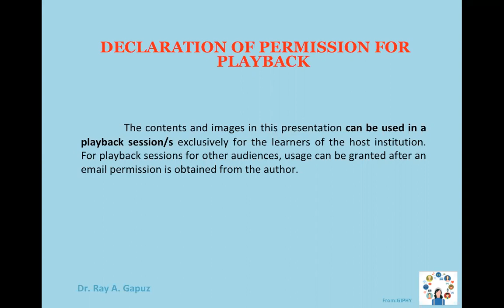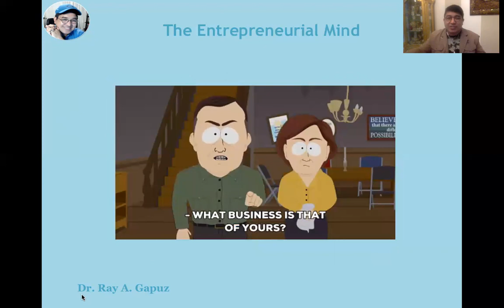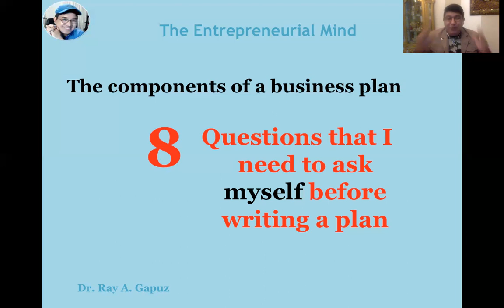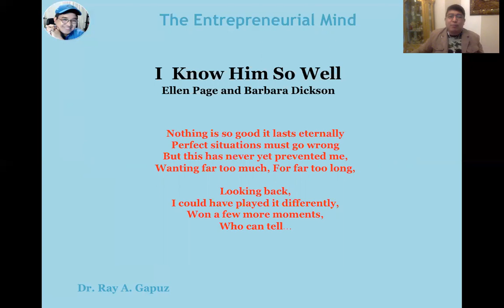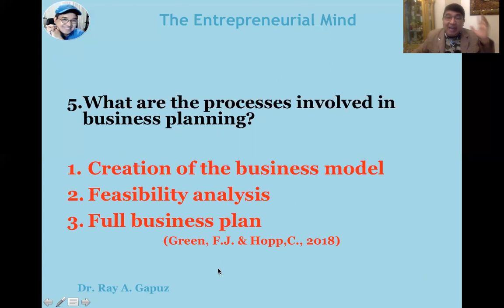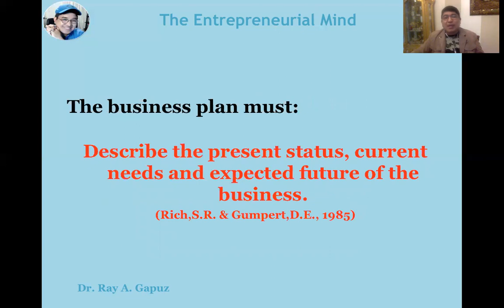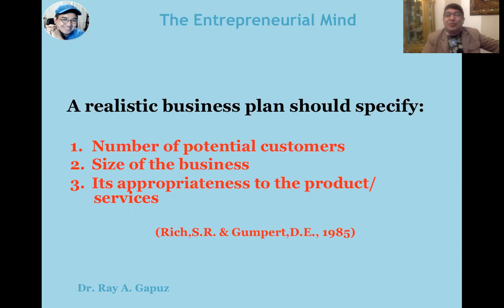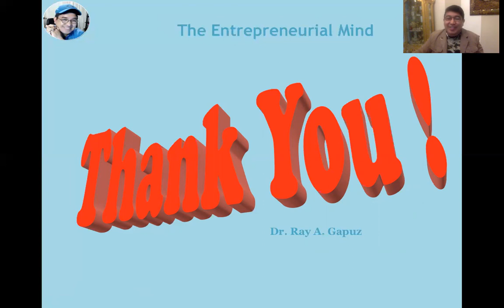Business Plan Part1